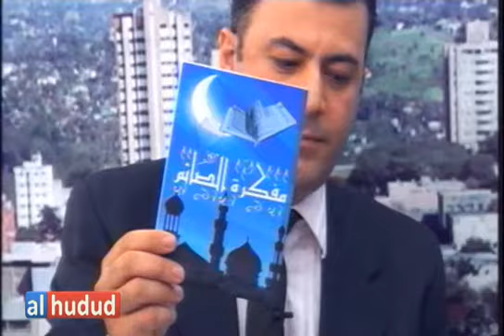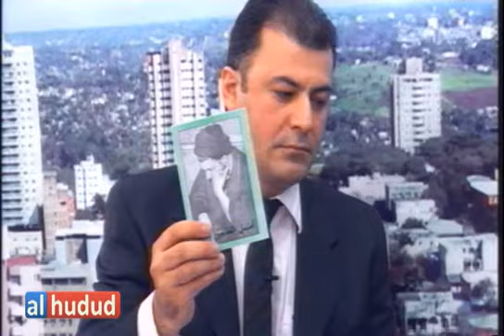alhudud entrevista com abdalah rida 3